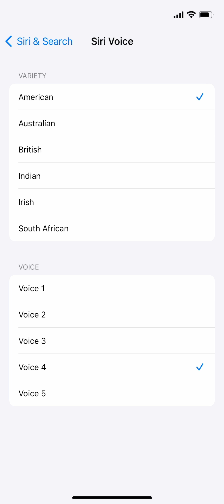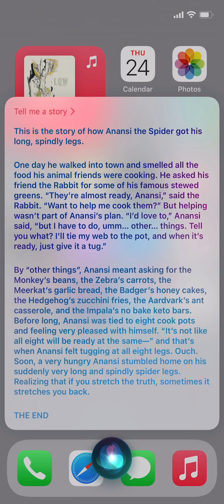Siri's New Gender-Neutral American Voice in iOS 15.4 and iPadOS 15.4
Siri Has a New Voice in Apple's iOS 15.4/iPadOS 15.4

Apple's iOS 15.4 and iPadOS 15.4 includes a new Siri voice found in Settings / Siri & Search / Siri Voice / American. The new "Voice 5" is a more gender neutral voice that's somewhere in between the deeper male and higher-pitched female voices.